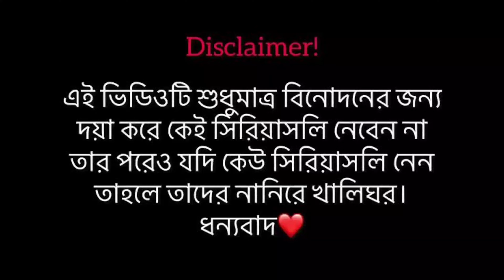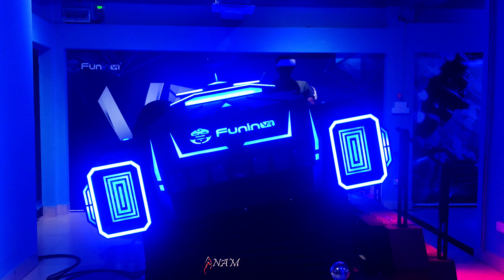ঘুরি আসনো Fantasy World 😍😍 | RAMC RANGPUR | NEW VIDEOS | DAILY VLOG NO - 8 ✅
Hey Guys, I'm here with another new video. I hope you like this video. Those who are new to my channel, subscribe now and stand by the bell next to it.Because if you subscribe to my video like comment share then I am more interested to do something new for you and bring new videos for you.One of your likes can be a subscriber. You may not know many things for meSo guys stay by my side I will be by your side too in sha Allah.If you like the So Guys video, you must like it, give a like, comment on how the video went and if it is new to the channel, subscribe and share it with our friends.